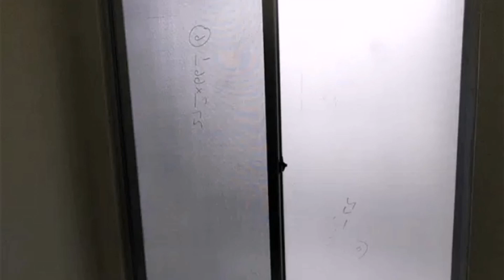6 Marla House for sale in Lahore only 14 Lakh Price - 6 Marla House for sale in Lahore low price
6 Marla House for sale in Lahore only 14 Lakh Price -  6 Marla House for sale in Lahore low price

Shaikhupure
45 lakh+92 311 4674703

Shadab gardan
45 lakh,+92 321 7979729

Hamza town
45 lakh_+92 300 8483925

Lahore
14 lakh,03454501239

6 marla HOuse for sale in Lahore With Price
6 marla House for sale in lahore low price
6 marla Low Price House for sale in Lahore Low price
house on installment 6 marla
brand new house in lahore
low price house for sale 6 marla
ow budget house
low cost house for sale
Low price house

مزید اچھے گھرون کے لیے آپ ہمارے چینل پہ دوسرے گھر چیک کر سکتے ہیں۔ شکریہ
دار ہیں۔ وڈیو میں بتائی گئی معلومات انٹرنیٹ پہ اشتہار کی صورت میں دستیاب ہیں جنہیں انفارمیشن کے مقصد کی خاطر آپ کے ساتھ شئیر کیا گیا ہے۔ تمام لین دین کے معاملات اپنی زمہ داری اور سمجھ بوجھ کے مطابق کریں۔ بہت شکریہ  شکریہ